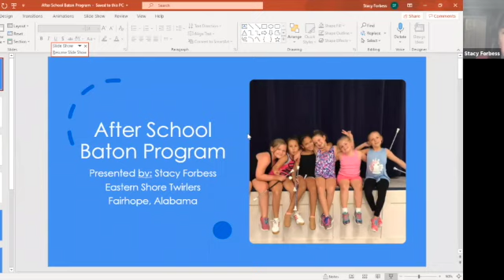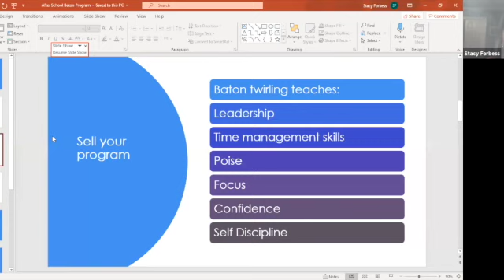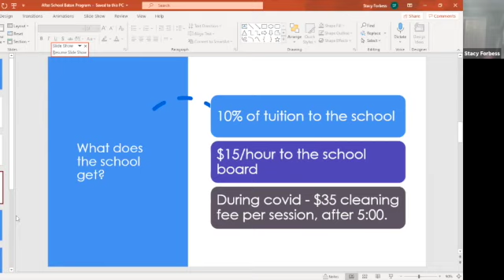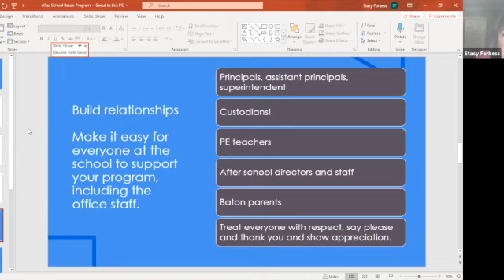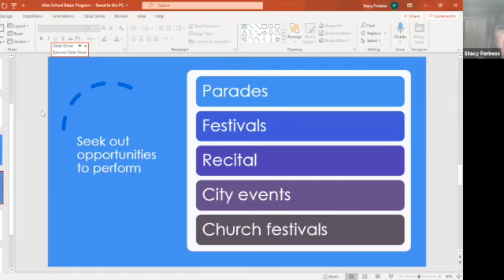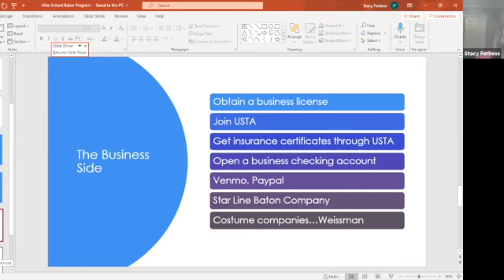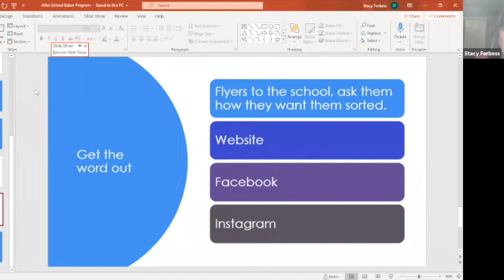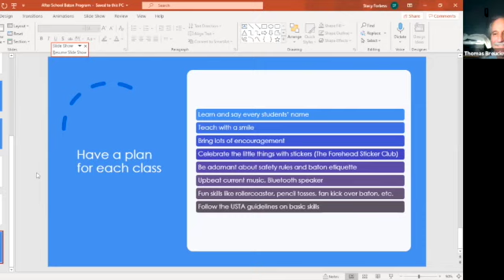Coaches Network Meeting 4/13/21